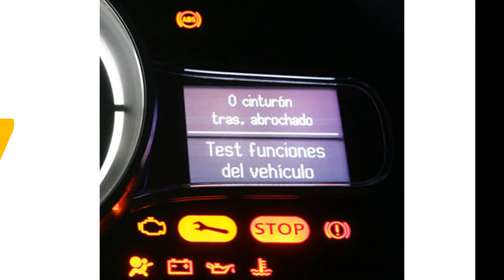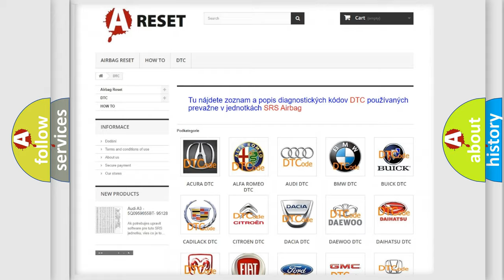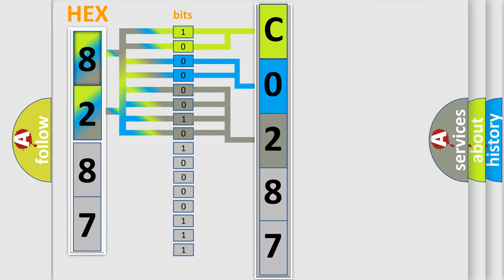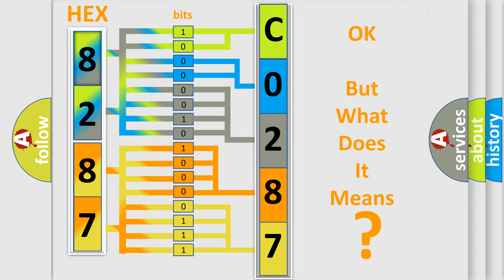DTC GMC C0287-0F Short Explanation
Contents:
0:21 Basic DTC analysis according to OBD2 protocol standard.
1:48 Insight into programming
2:58 A diagnostically understandable description of the Diagnostic Trouble Code
3:05 Basic error definition

Make:
GMC
Code:
C0287 0F
Definition:
Lighting control sensor checksum error
Description:
The ETACS-ECU will set DTC U1512 when abnormal signals are received from the lighting control sensor.
Cause:
 The lighting control sensor may be defective.